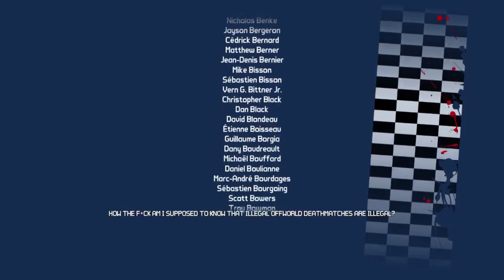The History of Mr. Torgue - Borderlands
WAOW WAOW NAOW OWW NAOW WAOWW WAOWW WAOWW WAOWWWWW!